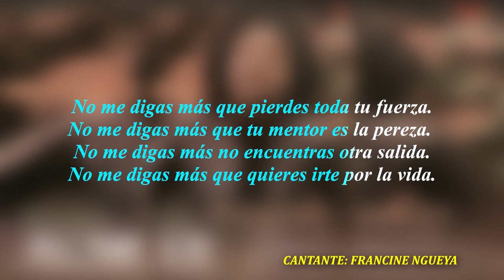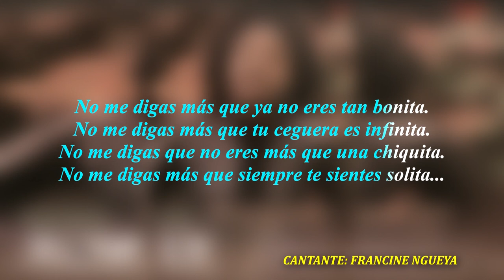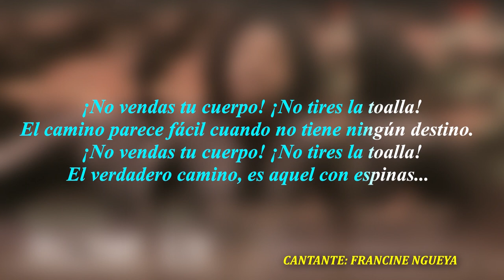No me digas más_Francine Ngueya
Cantante camerunesa de expresión española.
En camerún, un grupo de estudiantes de filología hipánica decidieron escribir y cantar sus propias canciones en lengua española.
¡No os perdáis esta gran iniciativa!